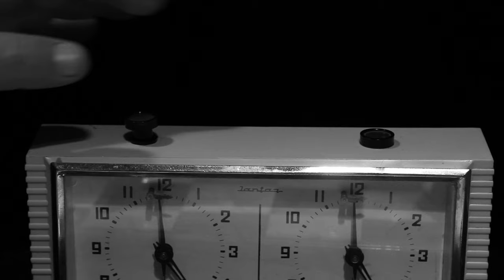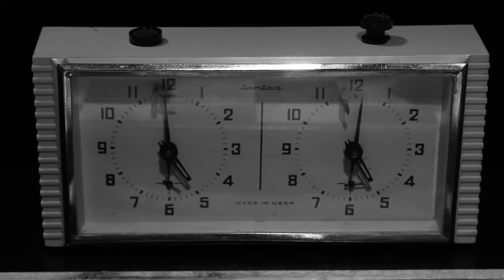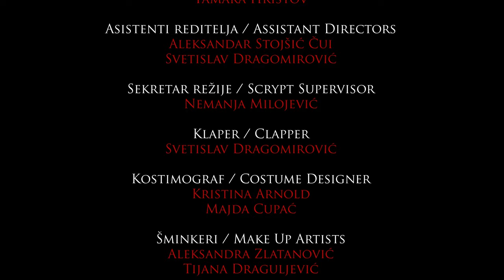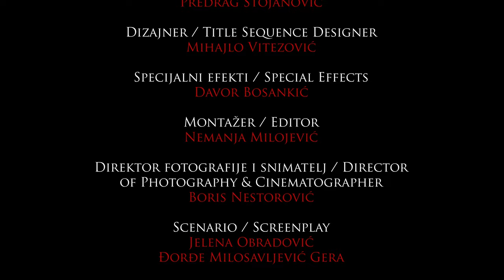CONTINUO (2012) | Short Film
Sinopsis:
Posebna partija šaha.

Synopsis:
A special game of chess.

Režija/Directed by: Đorđe Milosavljević Gera
Scenario/Writtten by: Jelena Obradović, Đorđe Milosavljević Gera
Direktor fotografije/Director of Photography: Boris Nestorović
Montaža/Edited by: Nemanja Milojević
Dizajn zvuka/Sound Design: Nemanja Stojanović
Scenografija/Production Design: Đorđe Milosavljević Gera
Uloge/Cast: Bora Nenić, Ljubivoje Tadić, Jovan Jevtić, Miloš Šarić